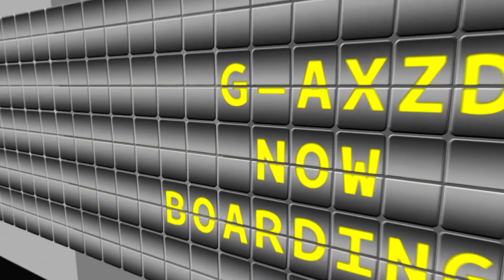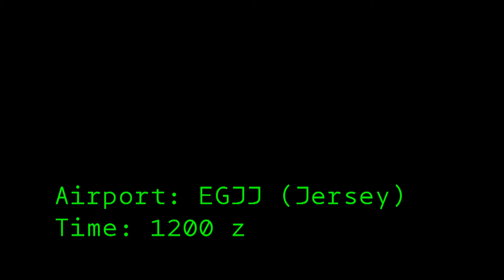jersey cannes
In flight video from jersey landing at Clermont Ferrand then take-off to from there to Cannes